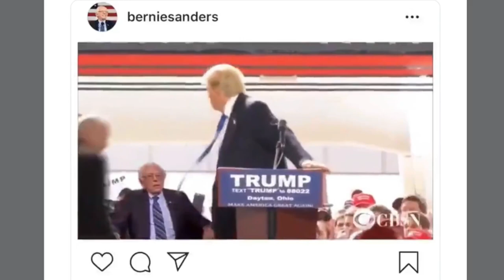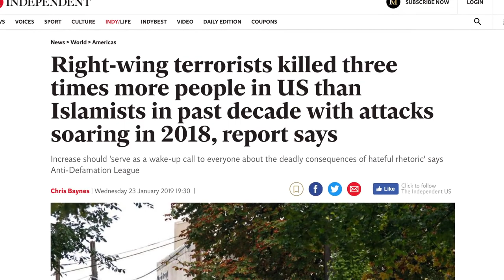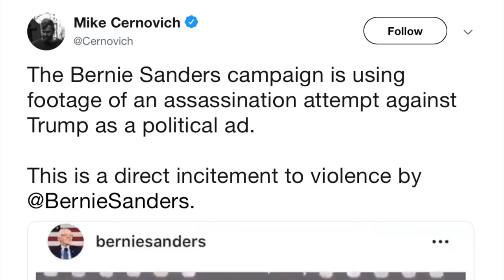Is Mike Cernovich Thinking Bernie Sanders is Being Too Mean to Trump?